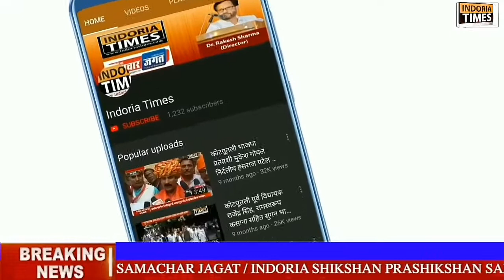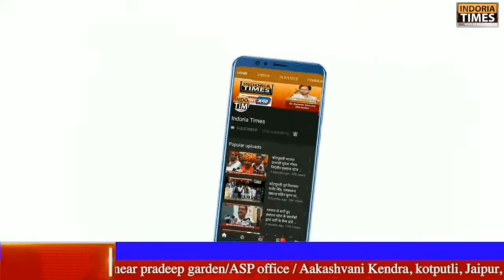Torawati School ke Vidyarthiyon ne Diya Polythene Mukt Swachh Bharat ka Sandesh